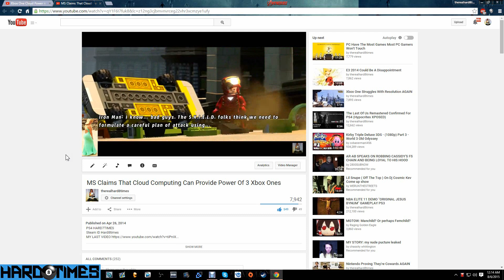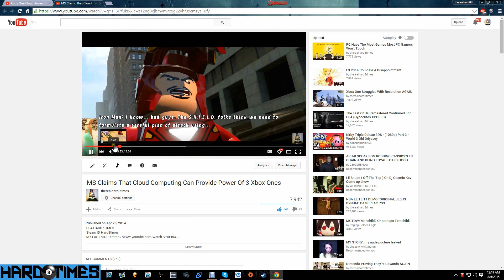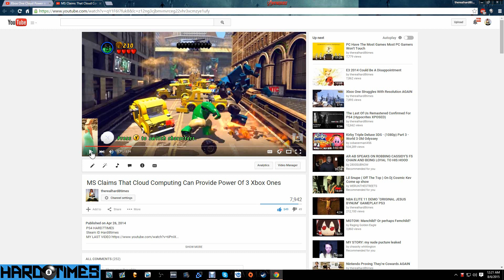THE RED DRAGON A Roast Is In Order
PS4 HARD7TIMES
Xbox Live Hard8times